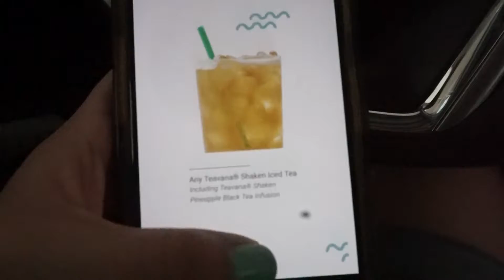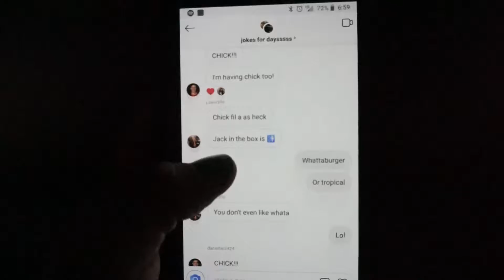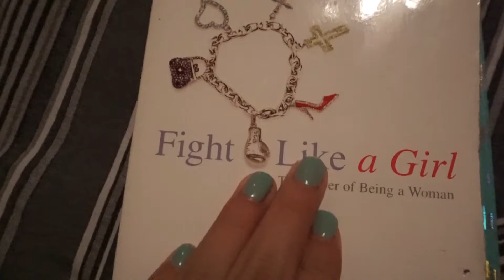MINI VLOG #27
I leave next weekend to the Philippines !
Thats so crazyyyyyyy